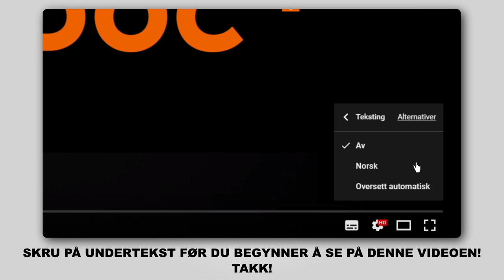Hvordan bytte fremre fjærbein der på BMW E60 [AUTODOC-VIDEOLEKSJONER]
Hvordan bytte fremre fjærbein på BMW 5 (E60) 2.5 Sedan 2003–2010 [AUTODOC-VIDEOLEKSJONER]

Fjærbein for kjøretøyet BMW 5 Touring (E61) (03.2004–12.2010) / BMW 1 Convertible (E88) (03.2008–12.2013) / BMW 3 Coupe (E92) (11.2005–12.2013) / BMW X1 (E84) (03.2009–06.2015) / BMW X3 (E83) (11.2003–12.2011) bør som regel erstattes i én og samme prosedyre. Det er imidlertid noen små forskjeller, på grunn av spesifikke egenskaper ved kjøretøyets design.